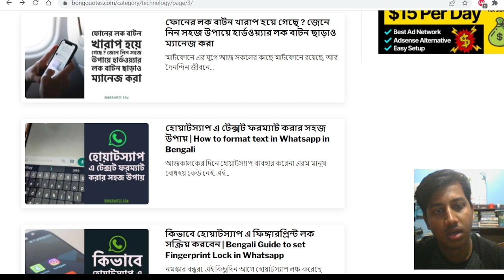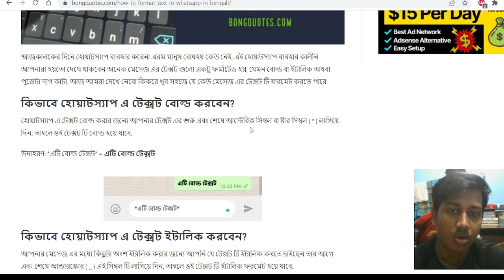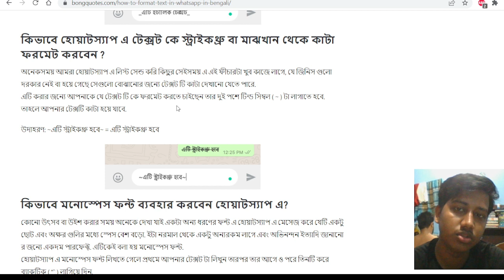Easy way to format text in WhatsApp